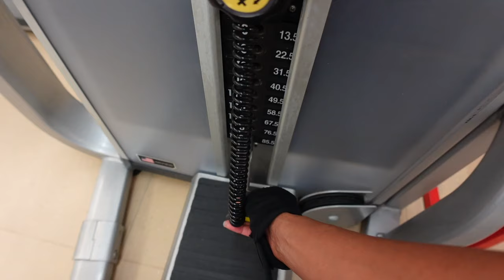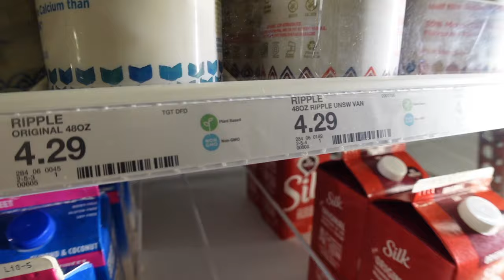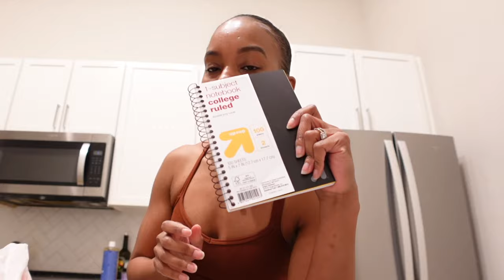WEEKLY VLOG #1 | IM BACK! HEALTH UPDATE, GROCERY HAUL, WEIGHT GAIN WORKOUT FOR WOMEN | ALWAYSAMEERA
GIRLLLLLL! HAPPY NEW YEAR! i want to give you a health update, grocery haul, and my weight gain workout for women routine. i missed yall so much! The omarion really threw us for a loop but i am so happy to be back with you all! more to come! thank you so much for your love and support! I truly appreciate it!

T I M E S T A M PS
00:00 INTRO
00:33 health update
04:24 quick makeup look
06:08 red wig + post filming chat
08:36 car chat on the way to the gym
12:11 weight gain workout
12:53 car chat + target run
15:59 trader joes + target grocery haul